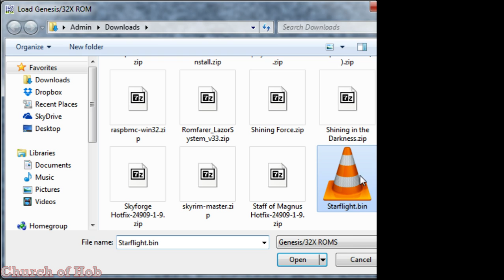Starflight: Let's Play - EP 1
Episode 1 - Streaming a Classic Sega Genesis RPG.

***Correction the game was originally published in 1986.